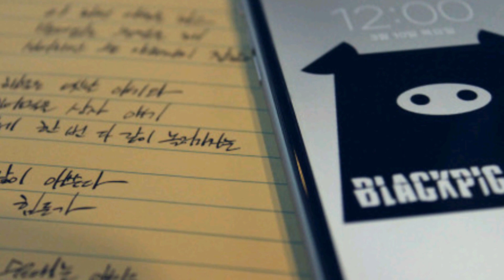On Air - 12:00